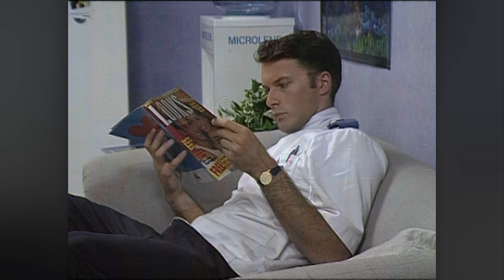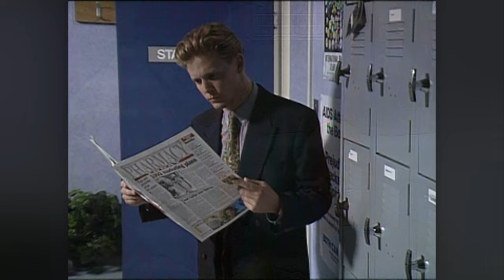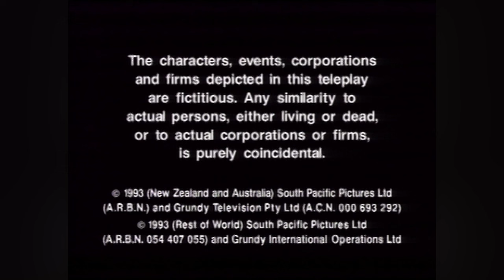Shortland Street - Season 2 (Episode 237)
Episode SYNOPSIS: Guy pushes Chrises buttons. Jacky is still in turmoil over Henry. Hone has a late night encounter with an unwanted guest.